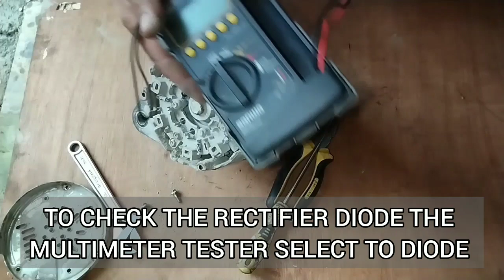CHECKED & CONFIRMED DEFECTIVE BRUSHLESS ALTERNATOR | CAT-D8R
CHECK ALTERNATOR NOT CHARGING, BULDOZER CAT-D8R CHECK AND TEST INTERNAL PARTS OF DEFECTIVE ALTERNATOR,  TO FIND THE CAUSES OF NOT CHARGING.